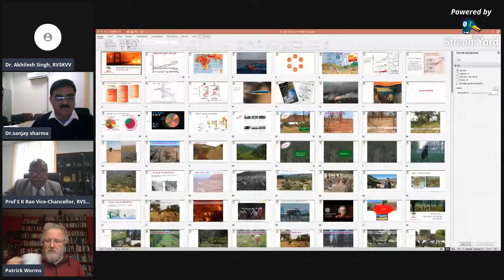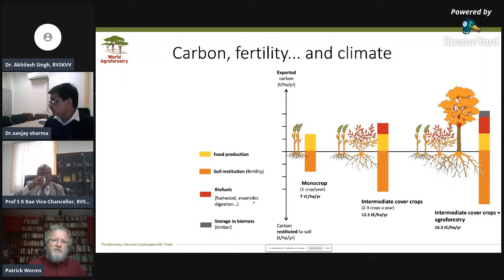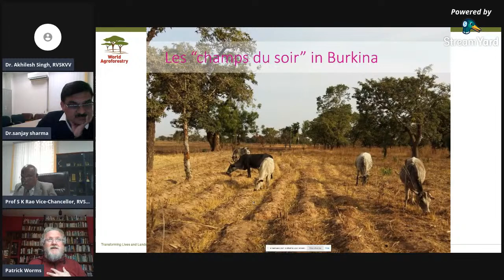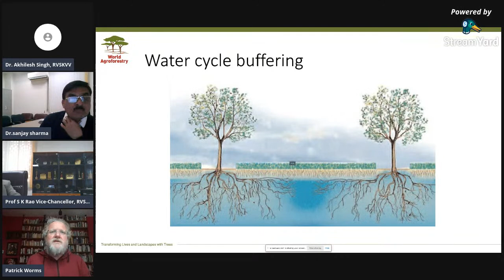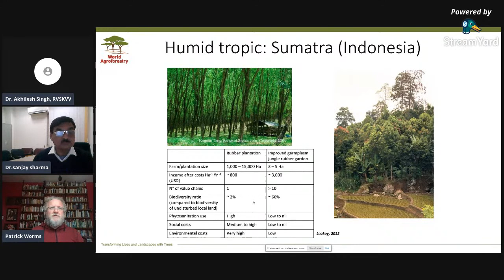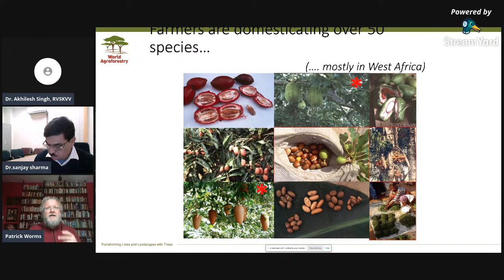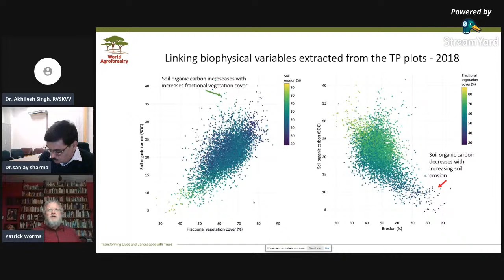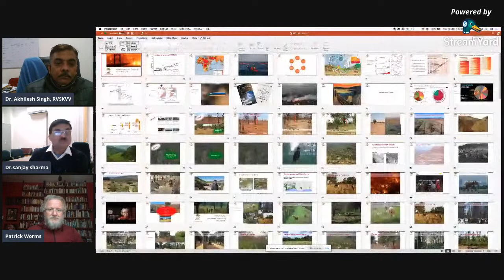Agroforestry and Regenerative Agriculture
Agroforestry and Regenerative Agriculture: can they deliver productive and ecosystem services at scale?